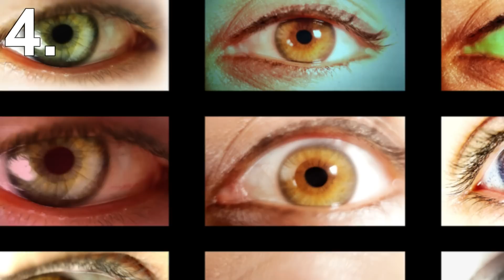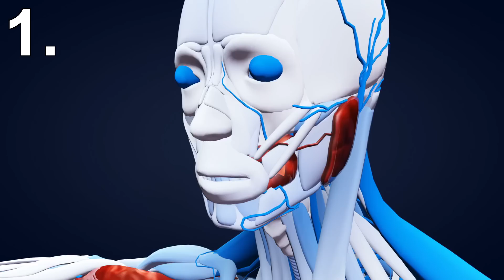5 Real Physical Differences Between Men & Women!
So obviously there are physical differences between men and women.
But besides the obvious ones, what else actually is there?
Well in this list ill be showing you 5 real physical differences between men and women.

5) Fat Distribution

There is a significant difference between men and women when it comes to fat distribution.
When a male gains weight, normally the extra fat starts building on their belly's.
Where as for females it usually sets on their behind and thighs.
A trait I'm sure most men are thankful for.
But it isn't just fat distribution that men and women are different.
In fact in general women find it harder to lose weight than men.
This is because men burn calories faster than women.

4) How we see

Men and women see things differently.
For example women have better night vision than men, better visual memory and can see more of the red end of the colour spectrum.
However men have the advantage in other parts of vision.
Depth perception, distance vision and lighted environments are all where men have the upper hand.
And maybe you've noticed that women blink twice as often as men, this is said to be because of higher levels of estrogen in their system.
Another difference is that men are ten times more likely to be colour blind.

3) Illness

Despite men being on average physically stronger than women were not as tough when it comes to disease.
Men are much more prone to nearly every illness than women.
So why are women so much more resistant to disease then men?
Well its said to be due to the fact that a women's body produces more cortin than men.
But there are a few diseases then women get more often.
Breast cancer being an obvious one, female reproductive disorders and benign tumors.
But apart from that men top the list when it comes to disease.
We also tend to not live as long.

2) Fingers

You can tell a lot by looking at ones fingers.
Generally speaking men's index fingers are shorter than their ring fingers.
And in females its the other way round.
You see the length of the ring finger reveals the amount of male hormones.
So this trait can be off, as some men have less male hormones than others.

1) Organs

Generally speaking men are naturally bigger than women.
In fact on average men are about 10% bigger than women.
However when it comes to the organs, women have bigger livers, stomachs, thyroid glands and kidneys.
They also generally have lower blood pressure and a faster heartbeat.
Men on the other hand have bigger hearts and lungs.